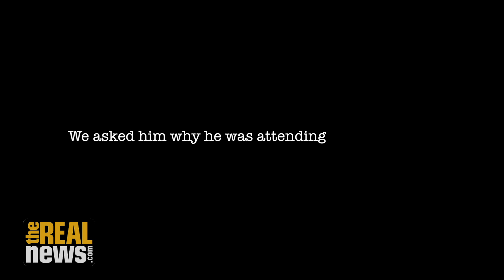Former Astronaut: Can't Hide Climate Data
Leland Melvin says we must use science to ensure our children's future